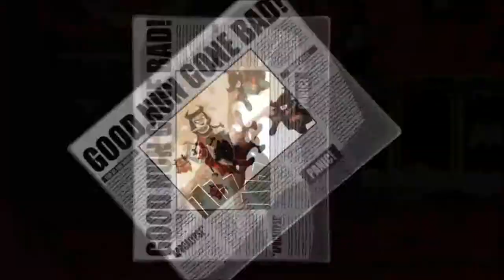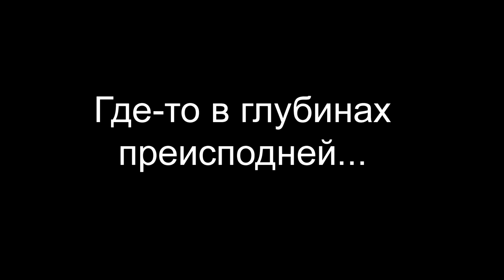yorokonde 2013 018 ТДСП и Сад, Дом и Гоморра - Монашки против!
yorokonde 2013